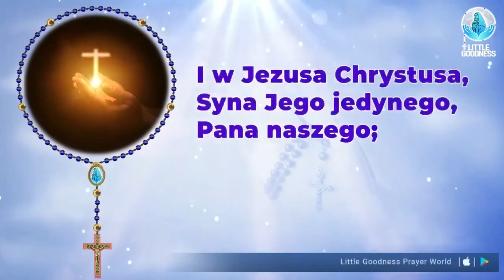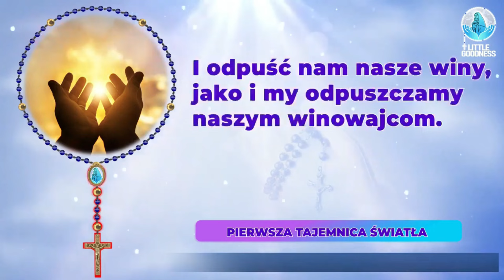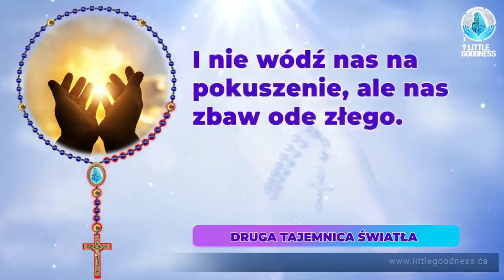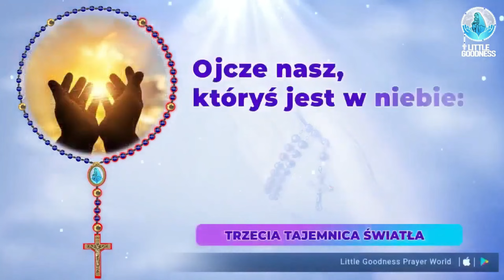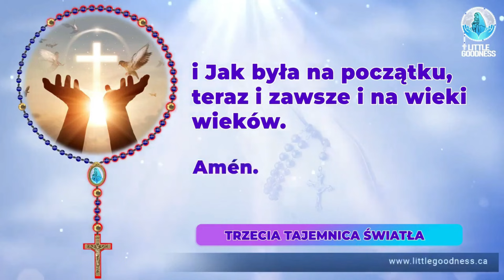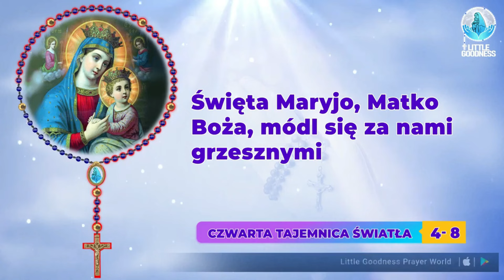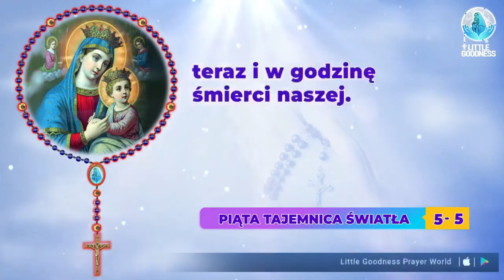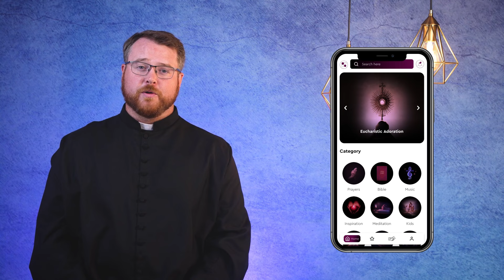Różaniec Święty 🙏🏻 Czwartek🙏🏻January 4, 2024 Tajemnice Światła Różańca Świętego 🙏🏻 Polish Rosary